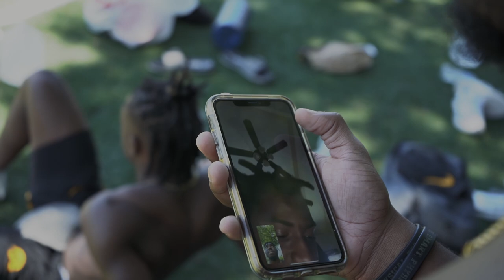SLOW FEET DON'T EAT (PART 2) | DREAMS 2 REALITY | Ep. 5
Trainer Drew Johnson runs TGood and his teammates through another intense workout.

Directed and edited by: Jonathan Lovan (Lovan Visuals)
Graphics: Bryce Prokop
Drone operator: Caleb Thimmesch